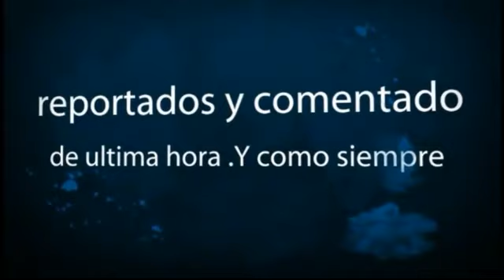Marvel Super Heros vs Street Fighter, Juegos Retro,1990 + comentario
Uno mas para romper rutinas ! :D buenos combos,
Nice combos these game is so funy, play and friends :D